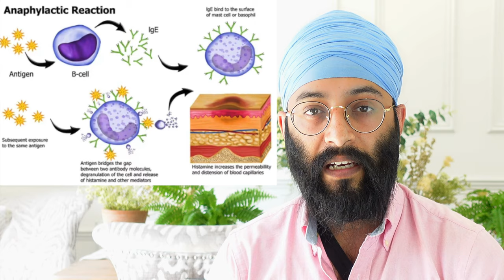USA Highest Payouts for Medical Mistakes | Doctor Explains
$216 million pay out, pro basket baller Allen Navarro mis-diagnosed with sinus infection gets a stroke and is paralysed.
Top 5 medical negligence payouts in the USA
$172 million - child anaphlactic shock - cardiac arrest - not treated
$135 million - child spinal surgery goes wrong
$43 million - doctor in probation misdiagnosed patient
$38.5 million - manipulation goes wrong - causing brain injury

Just a guy trying to tell a story and educate along the way.

Father
Husband
Emergency Medicine Specialist Doctor
Motivational Speaker